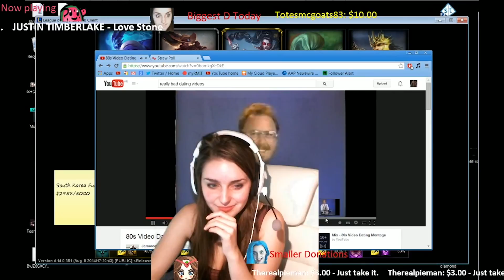August Stream Highlights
NOTE: Although I streamed a lot during August, most of my footage is gone because of music copyright. Unfortunately, there is not much I can do about that, because I love listening to copyrighted music.